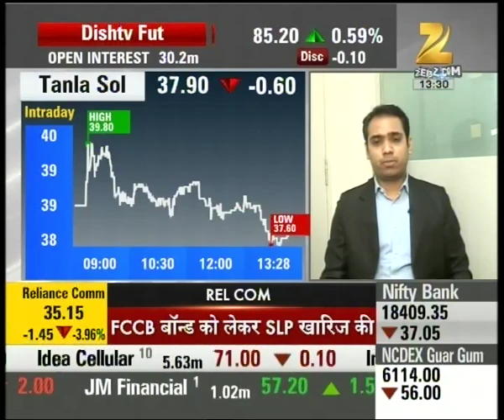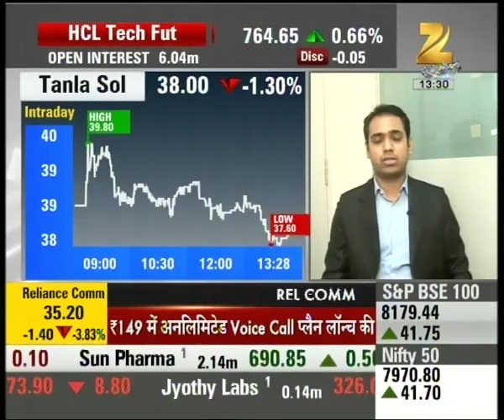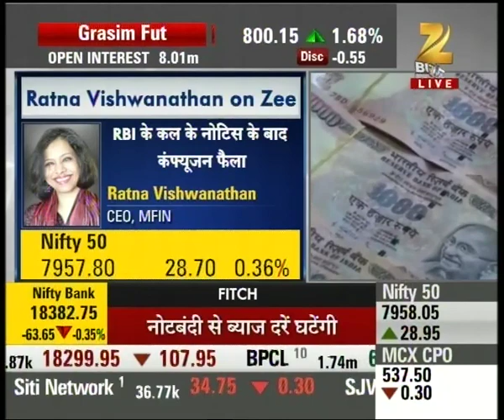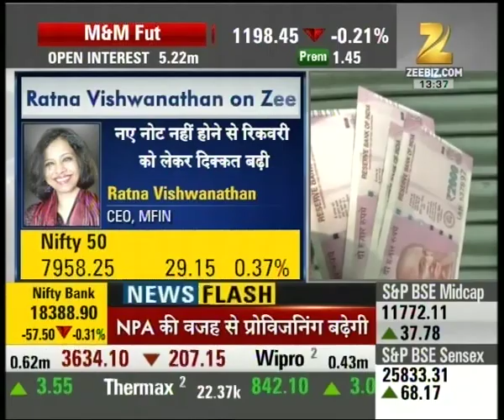Exclusive talk with 'Ratna Vishwanathan' CEO, MFIN over the impact of demonetizaton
Exclusive talk with 'Ratna Vishwanathan' CEO, MFIN over the impact of demonetizaton. Watch this special segment and get to know more here.